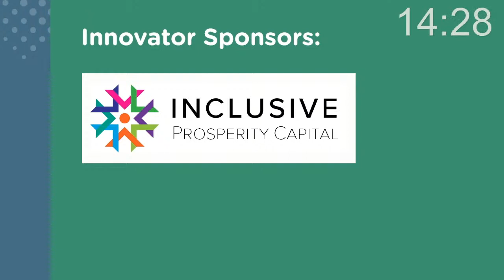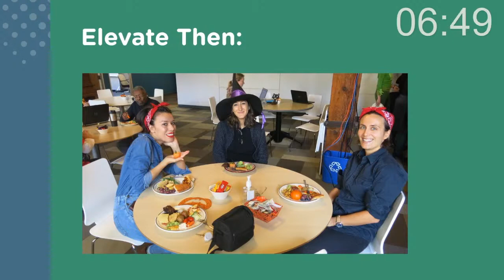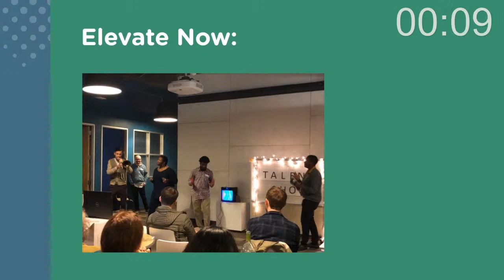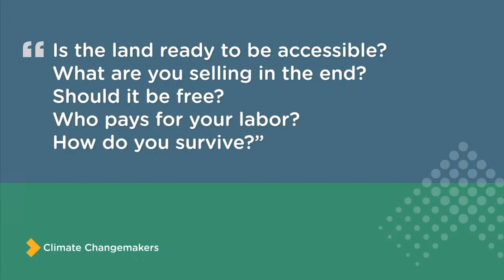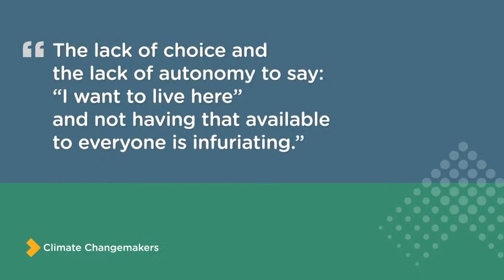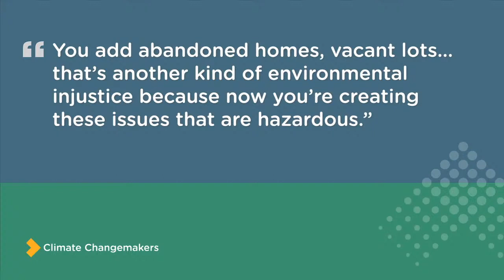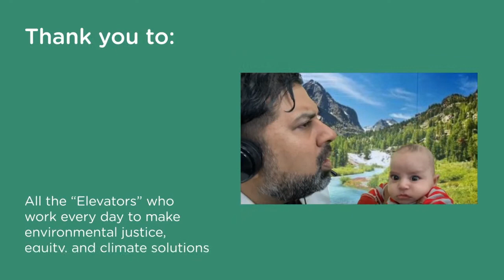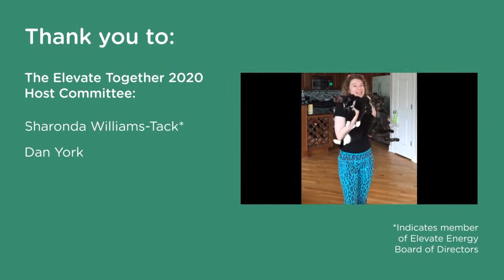Elevate Together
Please note: the show starts at 14:49 with the pre-show lobby running before that.

Steve Bynum of WBEZ leads us through an exploration of Elevate then, now, and next. The event salutes our founding CEO Kathy Tholin and our Climate Changemakers – eight phenomenal community leaders who bring their visions for environmental justice, equity, and climate solutions to life.

The Climate Changemakers are:
Pat Abrams – Executive Director, The Renaissance Collaborative
Olga Bautista – Community Planning Manager, Alliance for the Great Lakes
Lissette Castañeda – Executive Director, Latin United Community Housing Association
Tonika Lewis Johnson – Founder, Folded Map Project
Juliana Pino – Policy Director, Little Village Environmental Justice Organization
Ramon Norwood, aka Radius – Cofounder, Love Fridge Chicago
Suzy Schlosberg – Co-Director, Chicago Youth Alliance for Climate Action
Anton Seals – Lead Steward, Grow Greater Englewood

About Elevate:
We design and implement programs that reduce costs, protect people and the environment, and ensure the benefits of clean and efficient energy use reach those who need them most.

Elevate seeks to create a world in which everyone has clean and affordable heat, power, and water in their homes and communities — no matter who they are or where they live. Making the benefits and services of the clean energy economy accessible to everyone is how we fight climate change while supporting equity.